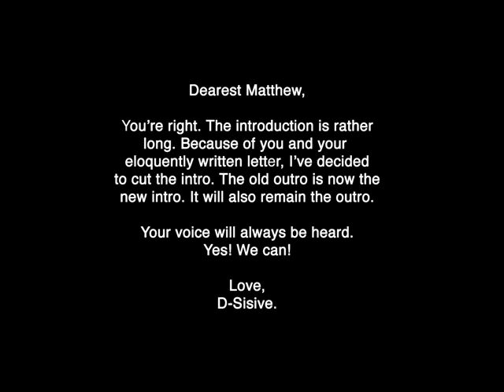D-Sisive - FebruaryThirteenthTwoThousand&Ten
Vlog #10: Fan Mail!

Intro: Michael Lylloff